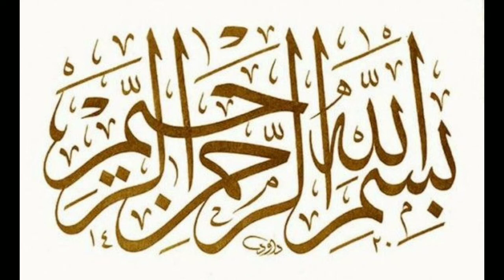Best lawn dress design | Lawn dresses beautiful | Lawn dress ideas design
Fusion of Stylish designs
Hey guys,
i have made a beautiful video about decent lawn dresses you can see beautiful collection of all lawn dress and take idea to make your own dresses. so please subscribe my channel watch my video's like and share it thank you so much my YouTube family.